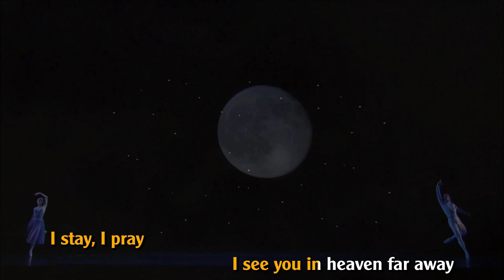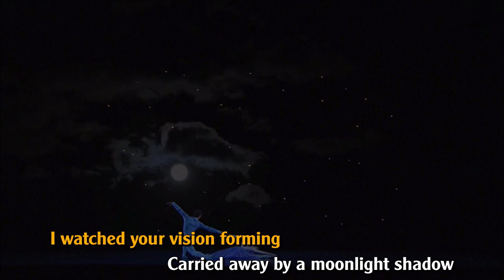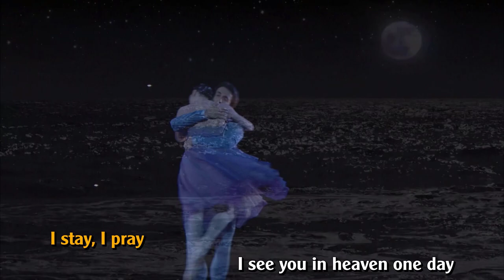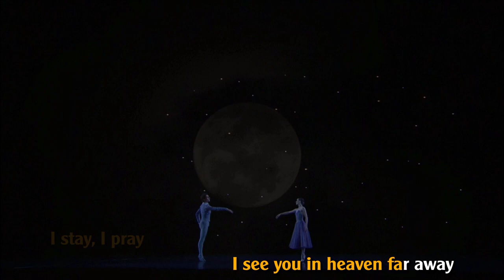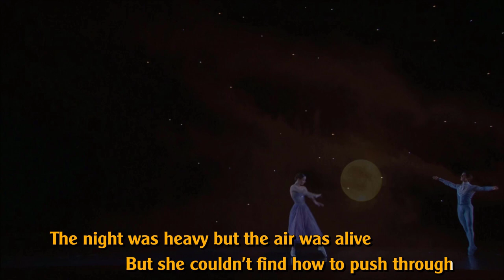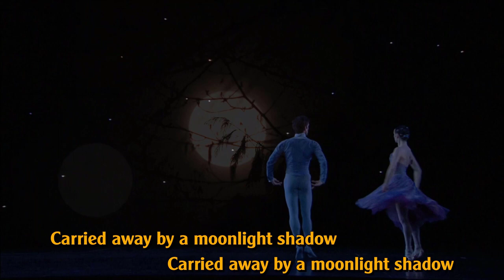Moonlight Shadow - Ella Shaw (Mike Oldfield)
The Tubular Bells 50th Anniversary Tour: Live At The Royal Festival Hall